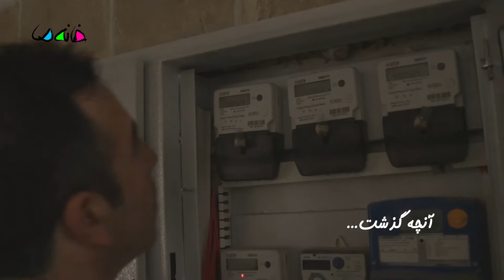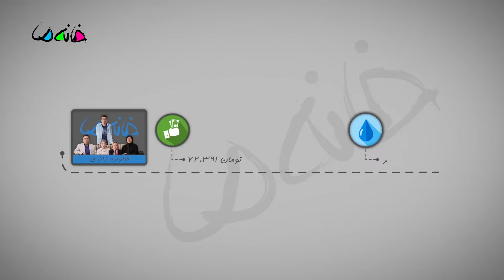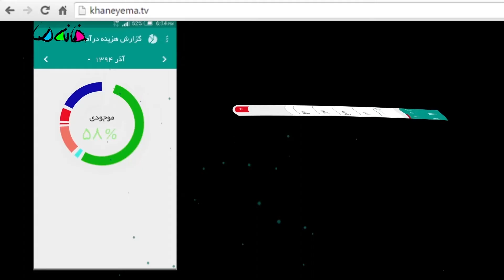مستند مسابقه خانه ما - فصل 2 (اصفهان) - قسمت 2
رقابت عجیب و بی‌سابقه خانواده‌های اصفهانی در مستند مسابقه خانه ما - فصل 2
چطور می‌شه با کیفیت بهتر و هزینه کمتر زندگی کرد؟
ببینید خانواده‌های ایرانی، 6 سال پیش (1395)  چطور از پس این مشکل بر می‌اومدن.
سه خانواده، یک ماه به هزینه «خانه ما» زندگی می‌کنن و در پایان، هر چی موند «صد برابرش» رو جایزه می‌گیرن

 پخش: یکشنبه‌ها ساعت 22 از کاما مدیا
کارگردان: حسام اسلامی و علی رمضان

تولید: تیر 1395
ژانر: مستند، مسابقه، سرگرمی
40 days of living at the expense of "our house"
This documentary will be broadcast every Sunday at 22:00
Mostanad  Mosabeghe Khane Ma - Season 2 - Episode 2

Director: Hesam Eslami, Ali Ramezan

Production: Summer 2016
Genre: Documentary, Competition, Entertainment